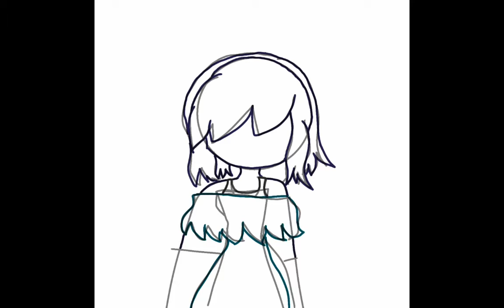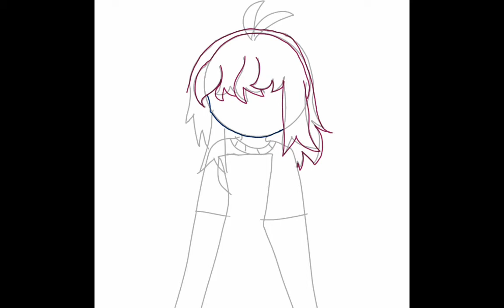Jack and marry 's daughters